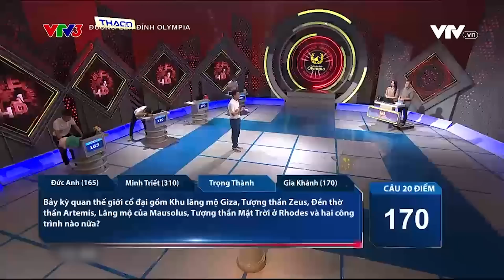Thí sinh có siêu năng lực "Học khi ngủ" về đích xuất sắc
Siêu năng lực "học khi ngủ"